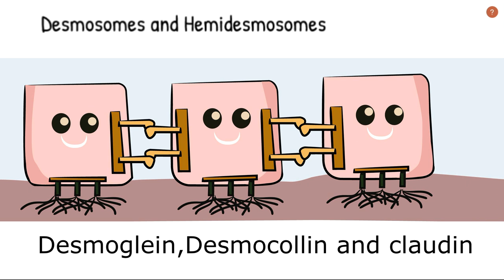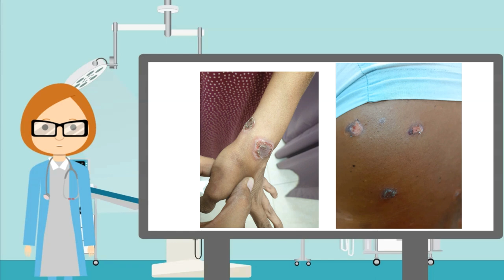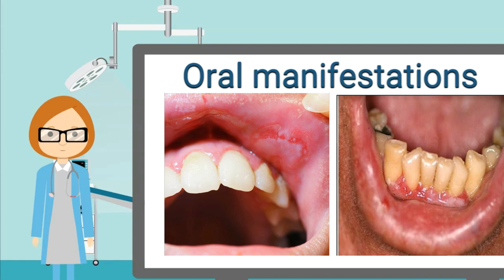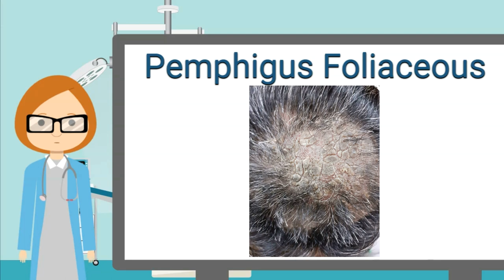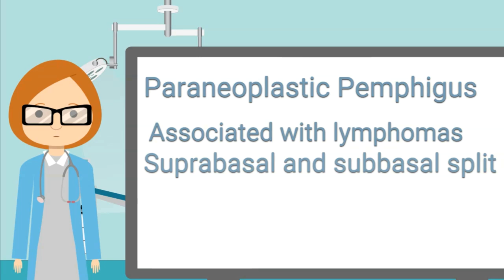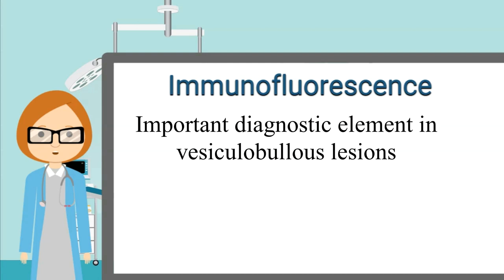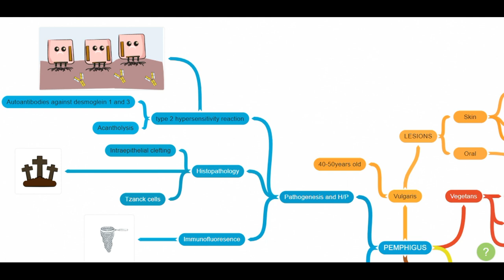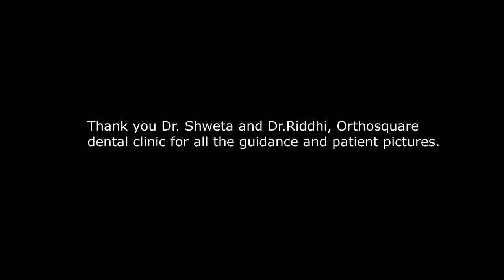Pemphigus-Pathogenesis,Histopathology,Clinical features and Treatment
Hi! Welcome to Medi study go!
This series is a detailed discussion on the skin lesions with the main focus on oral manifestations.
We also cover videos on exam oriented histopathology and mindmapping.

What is pemphigus vulgaris? Pemphigus vulgaris is a rare autoimmune skin disorder that causes blisters or bullae because there’s separation of skin cells.
Pemphigus vulgaris is an autoimmune muco-cutaneous condition occurring as a result of inappropriate production of auto-antibodies against the desmosomes holding the epithelial cells together, leading to an intra-epithelial blister formation. There is widespread ulceration of the skin, oral mucosal and other mucosal surfaces causing much pain and debilitation.

Though there are few treatments for pemphigus vulgaris, a rare disease, the Believe-PV trial of PRN1008 raises the possibility of a new, better option.
time stamps: